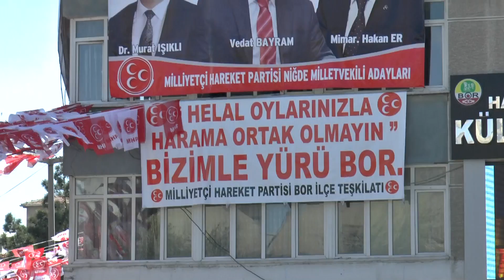Niğde , Bor ve çevresi videoları